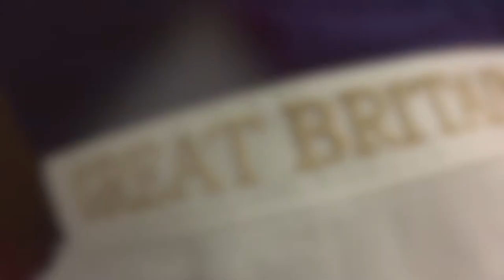THE HALL OF FAME COLLECTION BY ELLIS RUGBY - ROGER MILLWARD (HULL KR, CRONULLA & GREAT BRITAIN)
Roger Millward enjoyed a playing career which spanned from 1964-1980. He made his name with his hometown club Castleford. A move the Hull KR in 1966 resulted in him becoming one of Rovers’ all-time greats.

The Roger Millward Hall of Fame collection includes an Hull KR  jersey inspired by Millward’s contribution to the Robins Challenge Cup success against Hull FC at Wembley in 1980. In addition a Great Britain Rugby League Polo and Jersey celebrating the last Ashes success in Australia in 1970 and a Cronulla Polo, where Roger enjoyed a spell at the club in 1976.

With every sale a donation is made to the charity Rugby League Cares that helps players transition out of the sport, and supports players past and present who are enduring poor health or hardship.